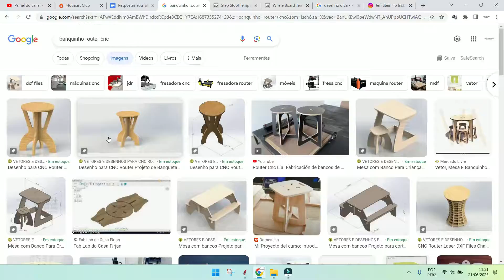Banco de MDF com encaixes feito na Router CNC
O Melhor curso de Programação de Router CNC

Para mais descontos diga que viu aqui no canal do Cleber Martins, eles tem uma tabela diferenciada.

Eu me chamo Cleber Martins e vou trazer pra você muita coisa legal sobre métodos de fabricação e curiosidades aqui da minha empresa, uma empresa especializada em acessórios de madeira para churrasco e tábuas de corte para bares, restaurantes e hambúrguerias.
Conheça o incrível muito das maquinas automáticas Router CNC, e veja muito de como nossos produtos são fabricados, além de dicas e tutoriais incríveis de como fazer e fabricar muita coisa legal.